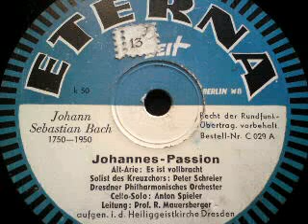Joh. Seb. Bach: ES IST VOLLBRACHT, gesungen von Peter Schreier (1949)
Joh. Seb. Bach (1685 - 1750)
ES IST VOLLBRACHT
Alt-Arie aus der
"JOHANNES-PASSION"

Gesang: Peter Schreier (geb. 1935),
Solist des Dresdner Kreuzchores (Knaben-Alt)

Cello-Solo: Anton Spieler

Dresdner Philharmonisches Orchester
Leitung: Prof. Rudolf Mauersberger (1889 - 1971)

Aufgenommen im Jahr 1949 in der Heiliggeistkirche Dresden.

Schallplatte (30 cm) der Firma
ETERNA
Musik der Zeit - Schallplatten GmbH, Berlin
(1950)

Um die Spielzeit einer damaligen 30-cm-Schallplatte, die bei etwa
4:30 Minuten pro Plattenseite lag, nicht zu überschreiten, wurde
diese Arie aus der Johannes-Passion in dieser Aufnahme etwa
auf die Hälfte seiner ursprünglichen Länge "eingekürzt".

Anlässlich des Bach-Jubiläums 1950 veröffentlichte auch die DDR-
Schallplattenmarke "LIED DER ZEIT - SCHALLPLATTEN GMBH,
BERLIN" unter dem Klassik-Label "ETERNA" eine Anzahl Schall-
platten mit Auszügen aus einigen der wichtigsten Werke des Kom-
ponisten. Dafür wurden die damals führenden Künstler der DDR
verpflichtet.

Leider sind nur wenige dieser Platten erhalten geblieben; geben sie
doch einen eindrucksvollen Einblick in die damalige Bach-Interpre-
tation und die Bach-Pflege in der damals noch jungen DDR.